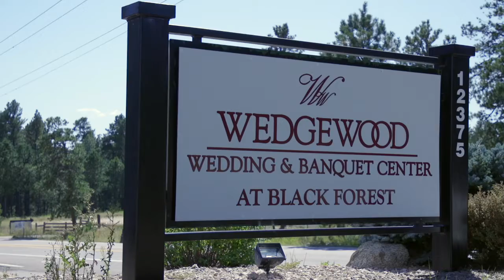Mary_&_Bryan_Wedgewood_Black_Forest_Affinity_Photography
Affinity Photography Wedding Videography